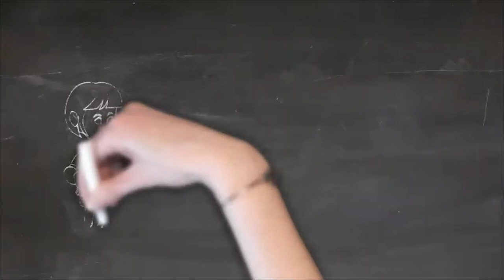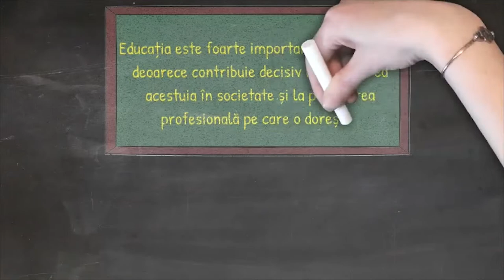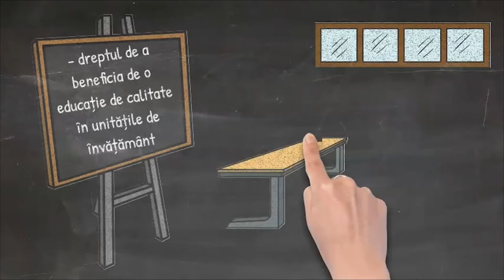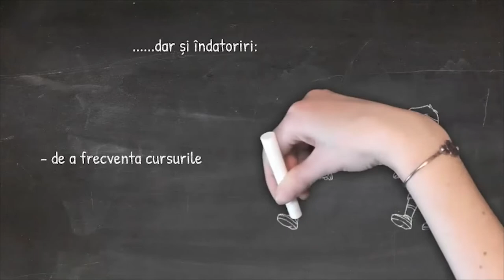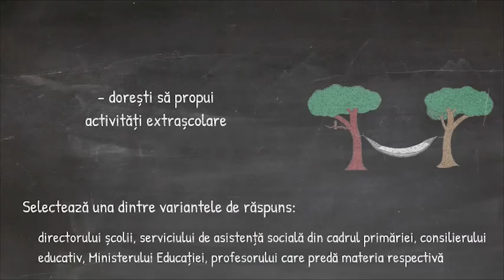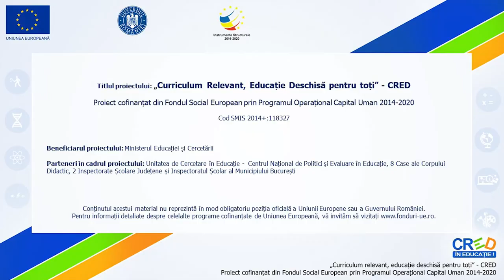Dreptul la educație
Resursa propusă, de tip video, prezintă dreptul la educație, apărarea și promovarea acestuia, în context diferite, prezentate sub forma unor imagini care să faciliteze procesul de însușire a cunoștințelor de către elevi și dezvoltarea competențelor de identificare a unor măsuri de intervenție posibile pentru situații de încălcare a drepturilor copilului sau de promovare a acestora.
Concepte cheie: drepturile copilului, dreptul la educație